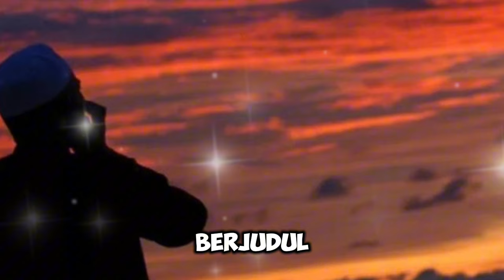Kisah Mualaf Bon Kim Kiong, Pindah Agama karena Sering Menangis Dengar Azan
Dalam video kali ini, kita akan mendengarkan kisah inspiratif tentang Bon Kim Kiong, seorang mualaf yang menemukan hidayah melalui suara azan. Setiap kali mendengar panggilan suci ini, hatinya bergetar dan ia merasa damai. Meskipun awalnya ia bukan seorang Muslim, getaran dan rasa haru yang ia rasakan setiap kali mendengar azan membuatnya mulai mencari tahu lebih dalam tentang Islam. Dalam perjalanan spiritualnya, Bon Kim Kiong menemukan kebenaran yang mengarahkannya untuk memeluk agama Islam.

Kisah Bon Kim Kiong ini mengajarkan kita bahwa hidayah Allah bisa datang melalui berbagai cara, dan pentingnya azan sebagai panggilan suci yang bisa menyentuh hati siapa saja. Mari kita simak kisahnya dan petik hikmah dari perjalanan spiritual yang penuh makna ini.

Kunjungi Juga:
sains experiment,
sains data,
sains anak,
sains astronomi,
animasi sains,
sains biologi,
sains biomedis,
belajar sains,
sains channel,
data sains,
debat sains dan agama,
diskusi sains,